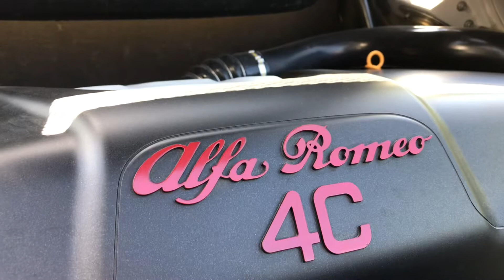Alfa Romeo 4C Spider Interior & Boot/Engine Bay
Interior and boot space/engine bay of my Alfa Romeo 4C Spider.